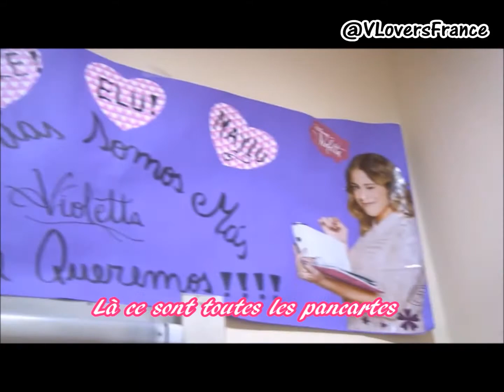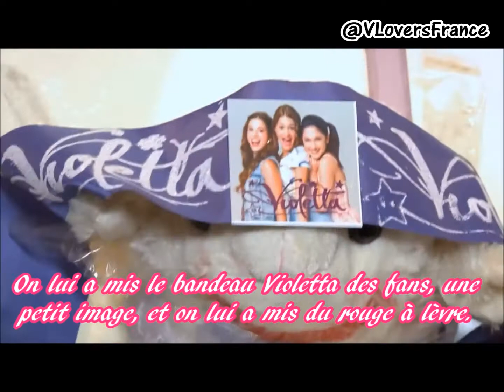Violetta en Vivo: la loge de Martina - Violetta 2 vostfr.